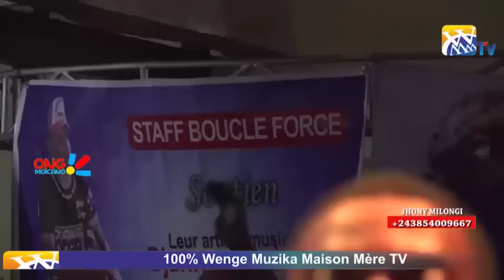WERRASON MOROTE EZA SOMO GUERRE YA ANIMATION GOLBERT CONTRE WASABO